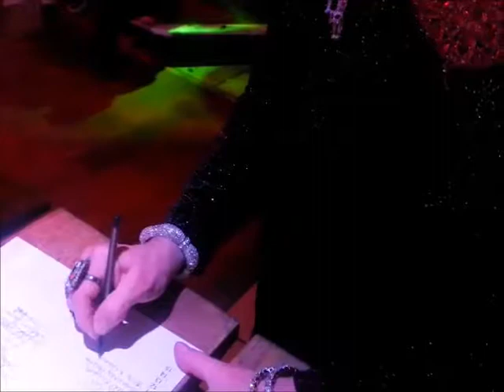Eartha Tremors James 12-9-2017 WCE Investitures 14 (I do not own the rights to the song)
At Charlies Chicago
Videographer Jeff Tiritilli
Princess Royale 14 of Windy City Empire